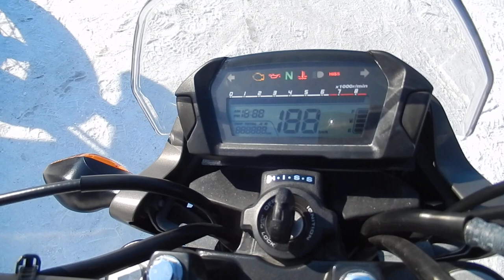No B8762 HONDA NC700S